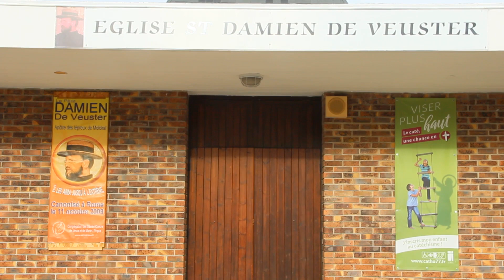MESSE D'ACTION DE GRACE DE NOTRE FRERE MOISE